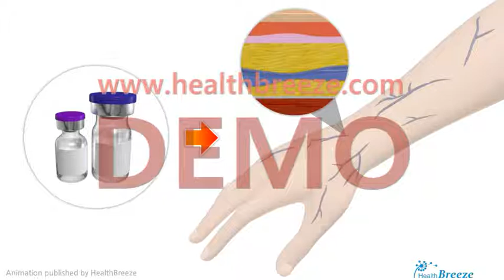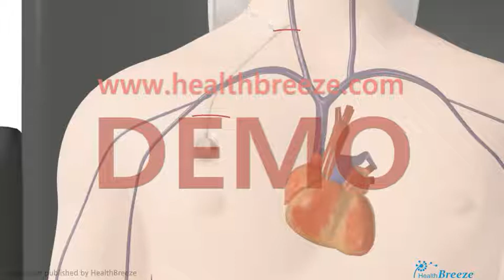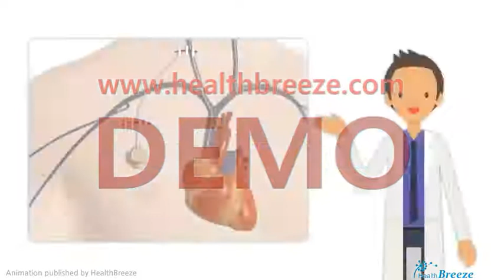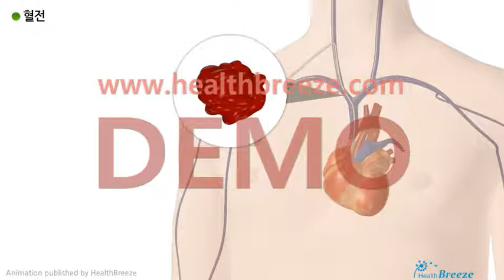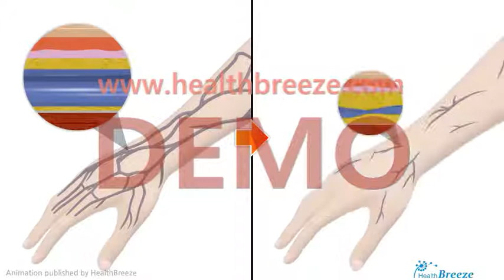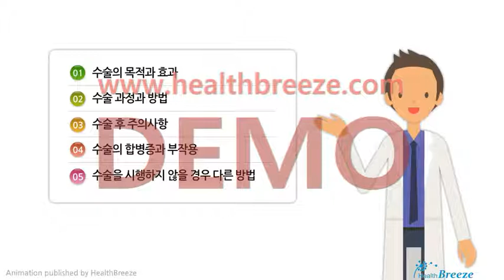[시연용] c0003aako_케모포트 삽입수술 안내